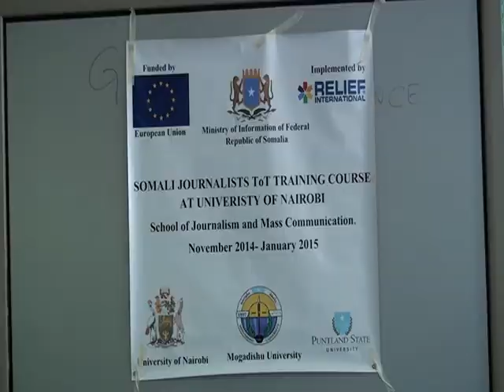WARKA MAXAMED XUSEEN TABABAR LOO SOO XIRAY SUXUFIYIIN SOOMALIYEED NAIROBI 1 6 2015